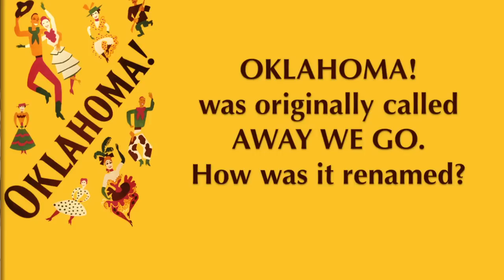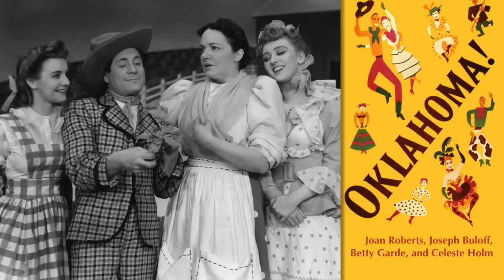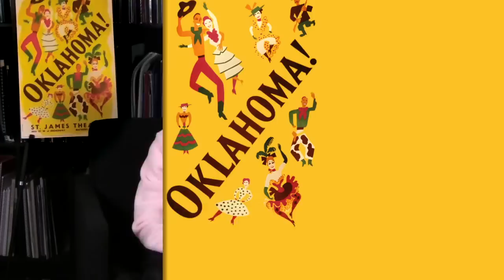Remembering Joan Roberts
In early 2011 we sat down with Joan Roberts to discuss the Original Broadway production of OKLAHOMA!.